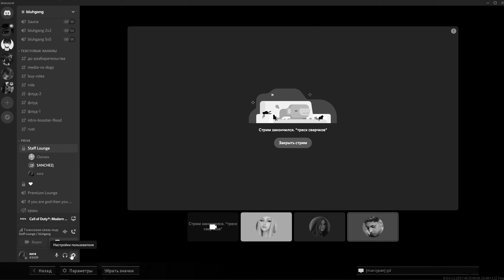The reason of this video is simple. ©SORA and *sanchezj*